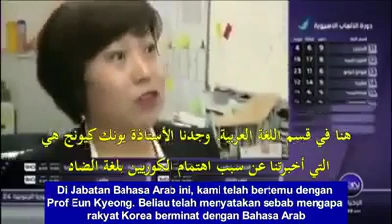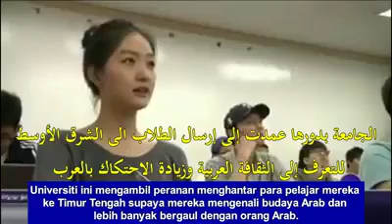Semangat orang Korea dalam belajar Bahasa Arab